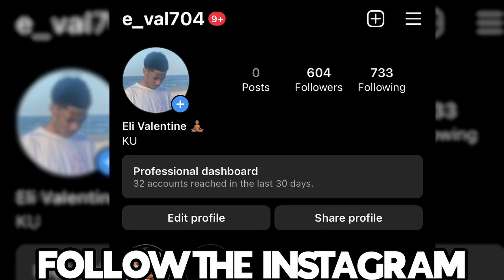therapy with a snowbunny was INTERESTING.. 👀